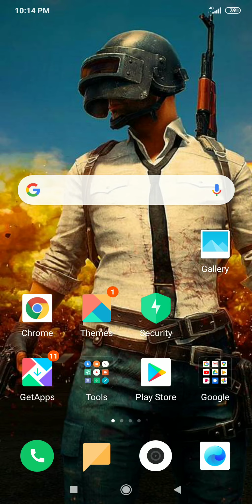22 June 2020